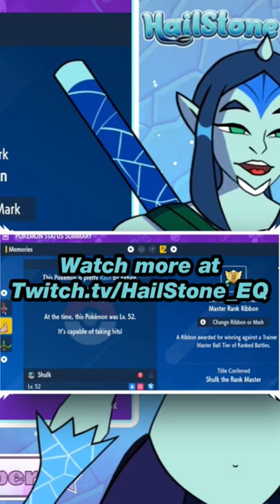The Master Slowpoke - CLIP